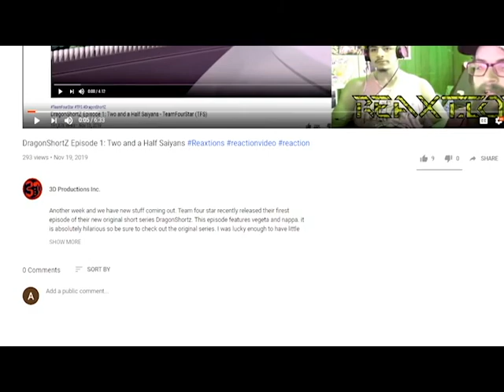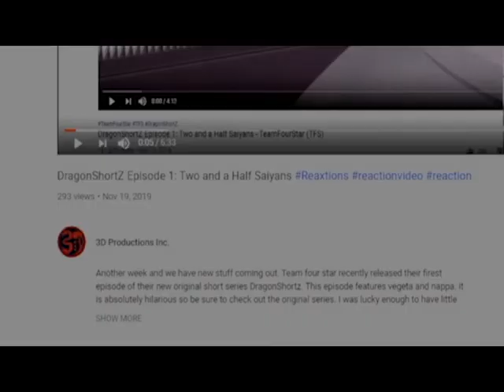Red Vs. Blue Season 9: Chapter : 11-12 | Axel Grave ReaXtions | Reaction Video 3D Productions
Simmons plots against Lopez as we learn more about the past of the Freelancers and the Director!